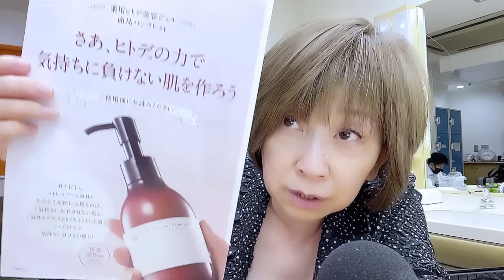【楽屋トーク】視聴者様のリクエスト👀アイメイク編『買いドキッ！セレクション』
★大場久美子プロフィール・取得資格★